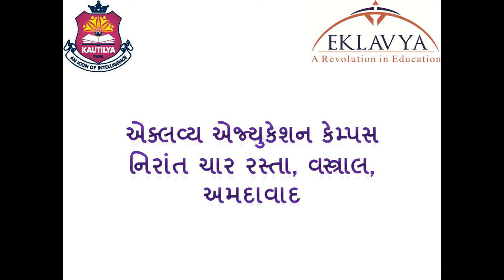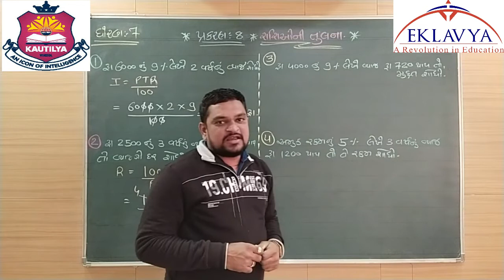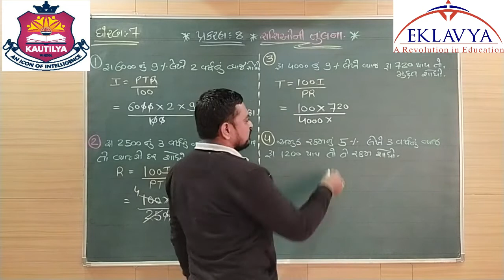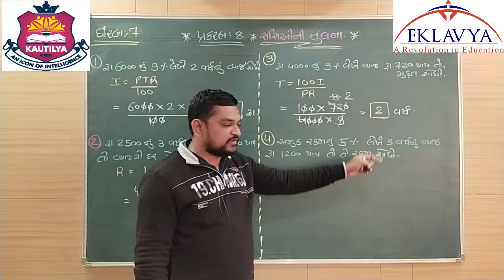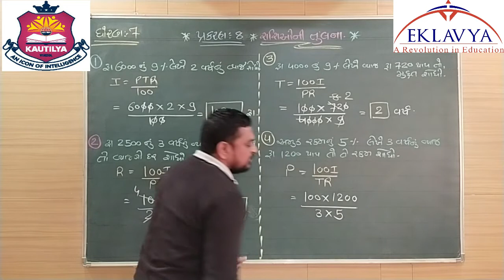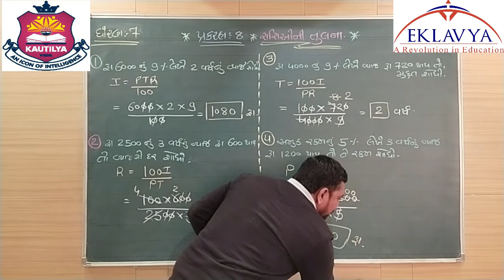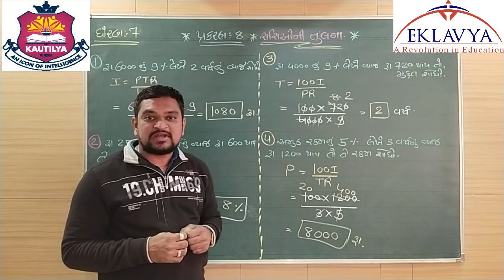રાશીઓની તુલના / ભાગ ૫ / ધોરણ ૭ / પ્રકરણ ૮ / ગણિત / EKLAVYA VASTRAL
EKLAVYA EDUCATION
VASTRAL, AHMEDABAD - 382418
ધોરણ – ૭
વિષય – ગણિત
પ્રકરણ - ૮ રાશીઓની તુલના
ભાગ - ૫